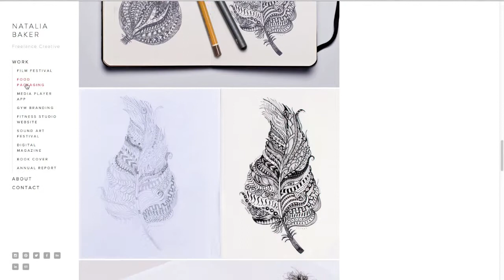Natalia Baker—Shillington Portfolio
Enjoy a virtual tour of shillony graduate Natalia Baker's stellar portfolio.